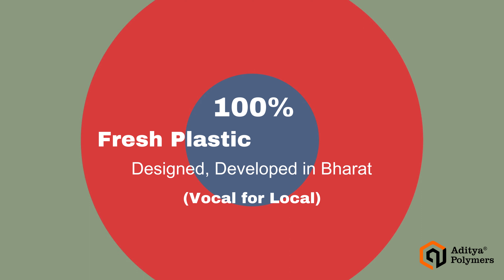Aditya polymers Portable Folding Basket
Aditya Polymers is here to make your work effortless! Use this smart, space saving solution to simplify all your activities, trips and day to day tasks. This basket combines packing, transport and storage into one reusable, collapsible container. Our crate is multipurpose – can accommodate clothes, books, toys, groceries, office items, tools, beverages and so many other things. Can be used in home, office, garden, garage, library, outdoor, car trunks etc. Use it as file crate, kids toy box, laundry basket, food storage basket and the list goes on. This compact space saving basket can be a useful companion while travelling. Can be quickly assembled and disassembled without any tools. Stacks vertically, collapse flat when not in use. Affordable and functional which makes your life easy and comfortable. Easy to clean and handle. Convenient – ask your shopkeeper to put the groceries directly into these foldable basket rather than taking plastic bags when going for shopping. Our customers love to use the Aditya Polymers Foldable Baskets to carry Office supplies, Clothes, Fruits, Vegetables, Groceries, Beverages, Toiletries, Cosmetics, Medicines, Mechanical tools, Books, Stationeries and so on. The foldable design saves a lot of space and is convenient for storage when you don’t need it. Just open it to use when required. Made in India with 100% virgin plastic.